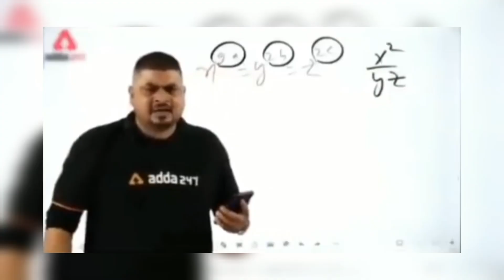SUNDAY ride pa keya stunts😍//￼wheelie on duke390//carlo🥵//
Aj ka vlog mai maza aya ga toh vlog ko pura dekh na

*My vlogging phone
 👉🏻iphone11pro

*Editing app
👉🏻VN app

*For thumbnail
👉🏻pics art

           SO THANKU GUYS LUV UH ALL❤️

                Follow kro apna bhai ko jaka
                      (Wheelie_boy_mannat)

MY NAME IS WHEELIE BOY MANNAT
              (PEACE ☮️ OUT)